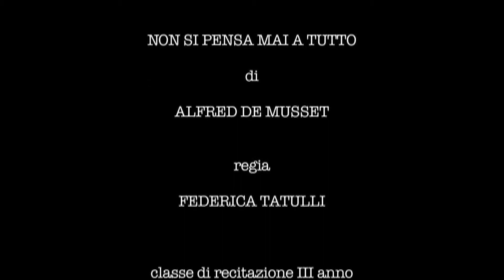Trailer di "Non si pensa mai a tutto" Maggio 2014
SAGGIO ALLIEVI EUTHECA III ANNO | RECITAZIONE

Regia Federica TATULLI

COLL' AMORE NON SI SCHERZA e ALTRE COMMEDIE
di Alfred DE MUSSET

Dal 15 al 18 Maggio 2014
Ore 17.00 - Ore 21.00